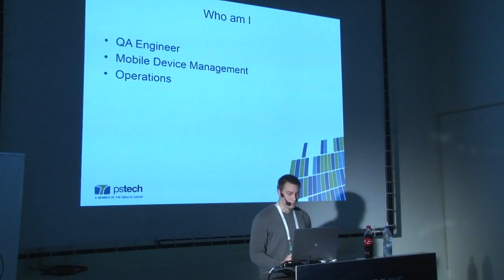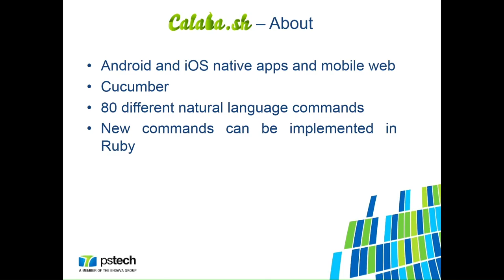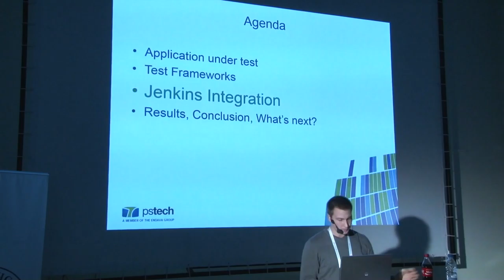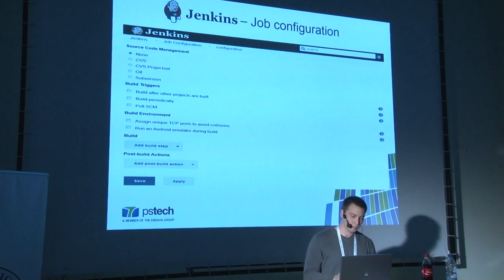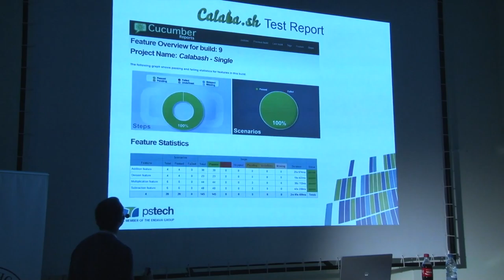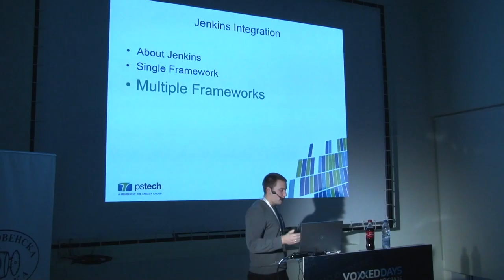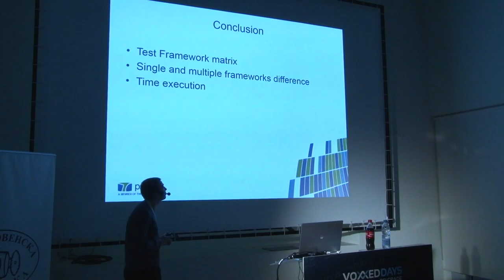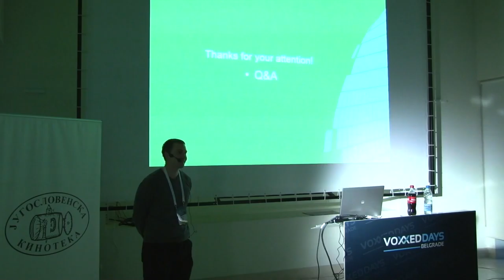Vladimir Rusovac - Integration of Mobile Test Frameworks with Jenkins CI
So, you are developing that awesome mobile application that will rock the world, but it is becoming more complex with every code change. You are looking for a way to control every commit in order to ensure that nothing is broken and all features are working as expected. You start writing different kinds of automated tests (Unit, Functional, Performance, UI, ...) using various Test Frameworks (Robotium, Uiautomator, Espresso, Calabash, Appium), but you are missing that final little "something" that will assemble everything together.
The focus of this session will be to create simple but very efficient Jenkins CI server which will be that final part in putting your magnificent mobile app and all of those automated tests and test frameworks together into a concerted flow.